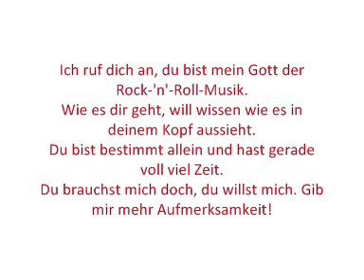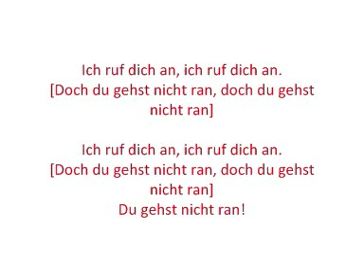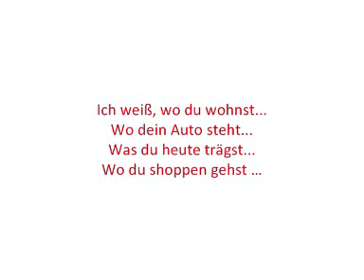T-Error - Die Ärzte [with Lyrics/mit Text zum Mitsingen]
Vom Album Geräusch [2003]

Es gibt nur einen Gott: BelaFarinRod .x3